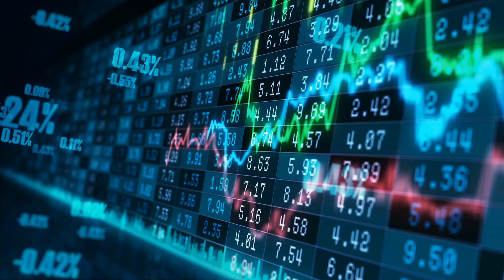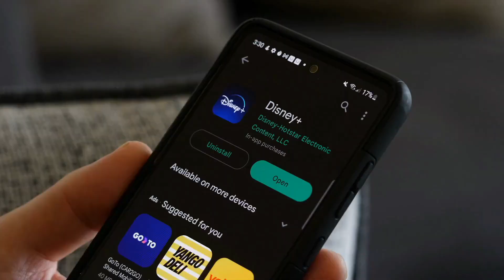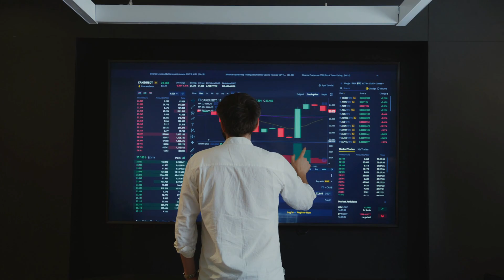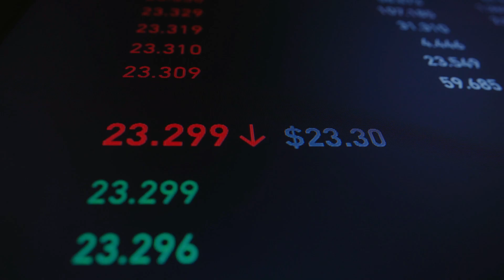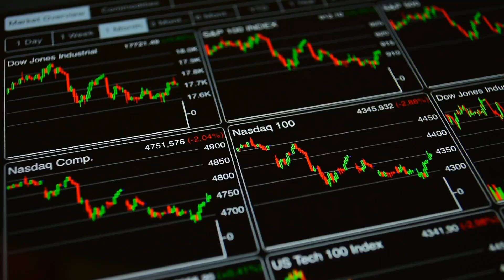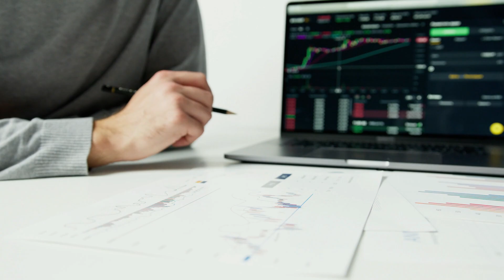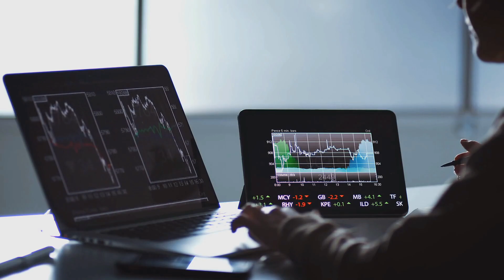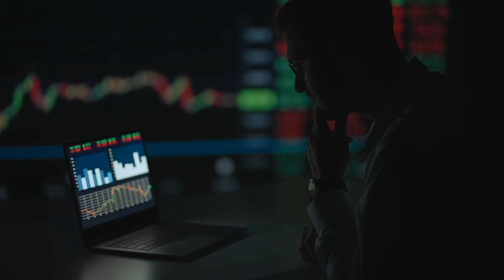TOP 15 VASTLY UNDERVALUED STOCKS TO INVEST IN 2022!!!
Looking for some undervalued stocks to invest in? Look no further!

In this video we'll be looking at 15 different stocks that are currently undervalued and have a lot of potential for growth in the next few years.

So if you're looking to get into the stock market, or just want to learn more about investing, then this is the video for you!